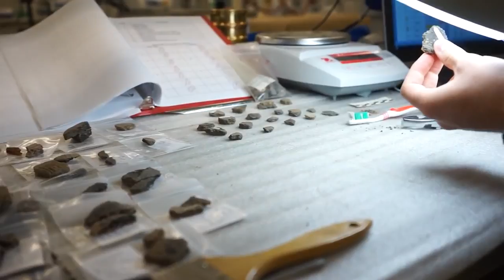12 Most Incredible Archaeological Finds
Archaeology fans, we know you love hearing about great discoveries. Our team goes looking for tremendous tales about discoveries from distant locales and bygone eras. In this video, it’s just great story after great story. No waiting around - let's get things started!